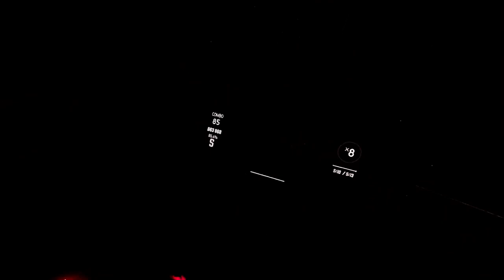Beat saber Hazbin hotel Addict